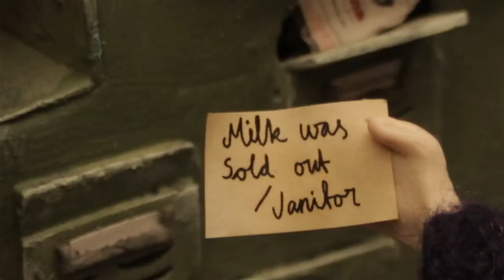Trailer de But Milk Is Important (HD)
Trailer de But Milk Is Important, por Anna Mantzaris.